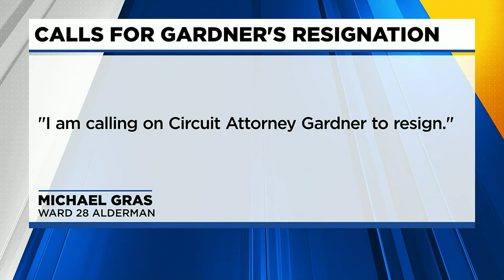‘She needs to do some soul searching;’ Jones criticizes St. Louis Circuit Attorney Kim Gardner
St. Louis Mayor Tishaura Jones criticized Circuit Attorney Kim Garnder Wednesday in the wake of an accident that left a teen critically injured.